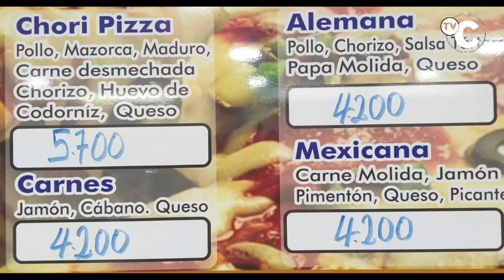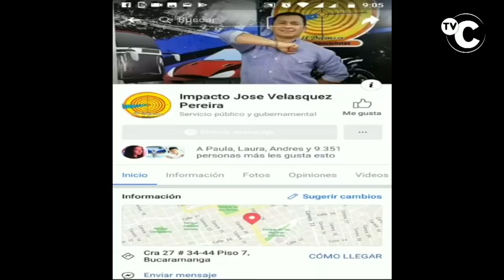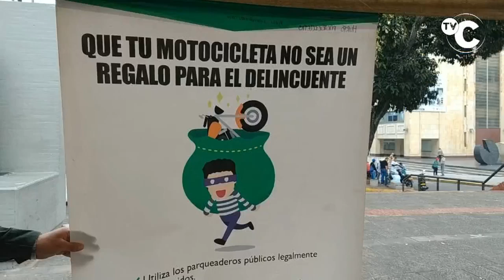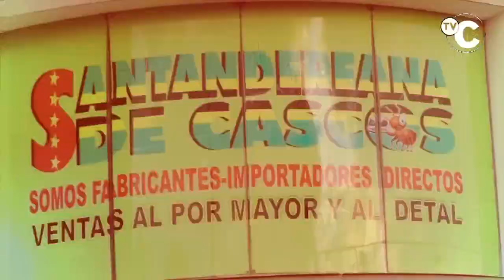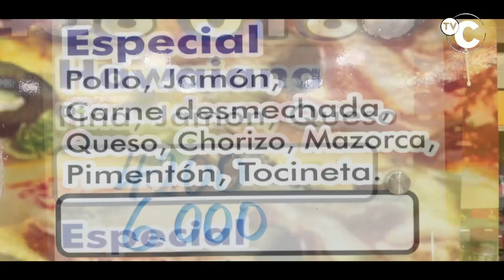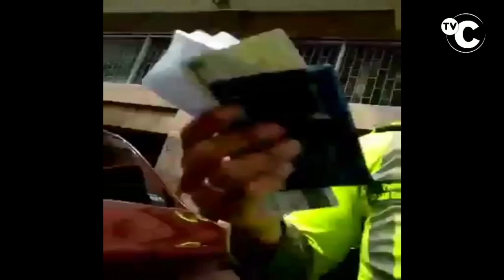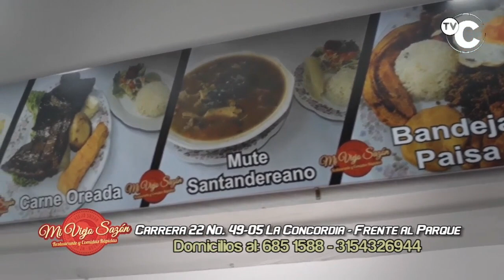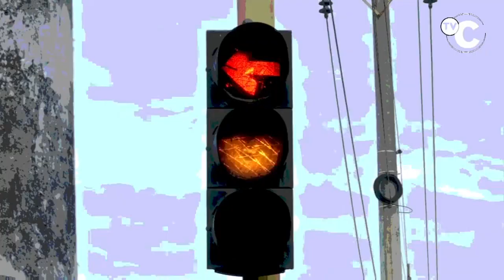IMPACTO NOTICIAS DE COLOMBIA JUEVES 25 DE JULIO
01- MEDELLIN- Escóndanse donde escondan ahí les llegamos- Dijo alcalde FEDERICO GUTIERREZ, al caerle al Campamento donde estaba escondido alias “turrón” máximo cabecilla de la estructura criminal la Sierra

02- BUCARAMANGA- Ambulancias no podrán circular por carril de Metrolínea- se empezarán a imponer sanciones, Según Luz Esperanza Bernal, subsecretaria del interior, la restricción siempre ha estado, pero debido a los inconvenientes que se están presentando por la GUERRA ENTRE AMBULANCIAS, decidimos recordarles que está prohibido circular por el carril de Metrolínea, así tenga un herido

03- LA DORADA- Caldas- CAPTURADO Alias PERDOMO el asesino de Brandon Camilo Ortiz López, de 20 años, el domingo, en la calle 45 con carrera 8ª, barrio Las Ferias, de La Dorada. En el hecho resultaron heridas dos mujeres. Ajuste de Cuentas entre JÍBAROS, serían los Móviles del Crimen

04- FLORIDABLANCA- Policía detuvo para Expulsar de Colombia a 34 VENEZOLANOS, que se encontraban ejerciendo de manera ilegal, VENTAS AMBULANTES y MENDICIDAD en el parque principal y sectores aledaños del barrio Cañaveral de esta localidad. Los VENEZOLANOS, entre los que se encuentra un menor de edad, no portaban el respectivo Permiso Especial de Permanencia , PEP, además de la ocupación ilegal de espacios públicos, por lo que fueron trasladados en las últimas horas a las instalaciones de Migración Colombia, en Bucaramanga, para definir su situación y ser repatriados a sus países de origen.

05- BOGOTA- Otra Vez LA SUPERCHICA DE TRANSMILENIO- volvió a Evitar que robaran Celular y tuvo la ayuda Solidaria de los demás pasajeros que lo capturaron con la POLICÍA- Lo único malo es que no dejo que le dieran MASAJE COMUNITARIO

06-BUCARAMANGA-Motos en la GRÚA y Comparendos en Controles Nocturnos de la POLICÍA DE TRANSITO en Diferentes Lugares de la Ciudad

07- MEDELLIN- con HELICÓPTERO HALCÓN de la Policía, hicieron Seguimiento y aproximación al campamento de la Banda delincuencial LA SIERRA, donde dieron de baja a alias TURRÓN y dejaron heridos a otros delincuentes

08- BUCARAMANGA- Policía hizo Operativo de control para capturar a conductores con motos emparapetadas con PARTES Ilegales, en la Plazoleta Luis Carlos Galán Sarmiento- Hay que guardar las Facturas de las partes de moto que se compren

09- BOGOTÁ- Policía de Transito los Sorprendió haciendo PIRATERÍA con aplicaciones- Dijo que eran vecinos y amigos, pero cuando le preguntaron los nombres de ellos, No pudo decirlos y por eso lo inmovilizaron

10- BUCARAMANGA- En CENTRO ABASTOS- Policía Incautó 233 kilogramos de pescado, por no cumplir con la talla mínima requerida para su pesca, obstruyendo su ciclo vital reproductivo y colocando en peligro de extinción a esta especie. Los 233 kilogramos de pescado, están avaluados en aproximadamente 3 millones de pesos

11- CALI- atracador en Moto robó a empeladas y clientas de Salón de belleza- Es el mismo que ha ATRACADO otros salones

12- BUCARAMANGA- Cámara de seguridad registró el momento en que un ladrón entró a un restaurante en Bucaramanga utilizando una olla en la en cabeza para ocultar su identidad.

13- CARTAGENA- Capturados estos 2 Atracadores que robaron $ 24 millones del Banco BBVA en el Centro de Cartagena- comandante de Policía

14- PUERTO BOYACÁ- con Electricidad, fuetazos y a golpes torturan a un violador, lo mismo a miembros de bandas rivales de los que dominan la Cárcel

15- PEREIRA- Dueño de almacén grabó y denunció a esta Pareja de ser LADRONES- Con Descaro llevaban las prendas por las calles y corrían como si nada hubiera pasado

16- BARRANQUILLA- Capturado este PIRATA de transporte Escolar por abusar Sexualmente de Niños que transportaba en su carro- Ya tenia 4 denuncias

17- BOGOTA- Capturada esta JÍBARA en la localidad de Bosa, barrio Porvenir, con 3900 cápsulas de bazuco. Según la ley 30 y el código penal deberá pagar entre 4 y 12 años de Cárcel, mas una multa de hasta 20 millones de pesos

18- BARRANQUILLA- policía sigue capturando Delincuentes- Capturaron a 6 de LOS AMARILLOS

"19- COLOMBIA- FELIZ DÍA DE LA CABALLERÍA para todos los que hacen parte de la Divisa Amarilla de nuestro
EJERCITO
. Su valentía, sacrificio, heroísmo y dedicación han sido fundamentales para el cumplimiento de la misión constitucional. ¡Salve usted la patria!"

20- CALI- Capturados este PAR de…con 10 kilos de COCAÍNA en puesto de control en el barrio Terrón Colorado en un vehículo particular. En el hecho fueron capturados dos adultos y aprehendido un menor.